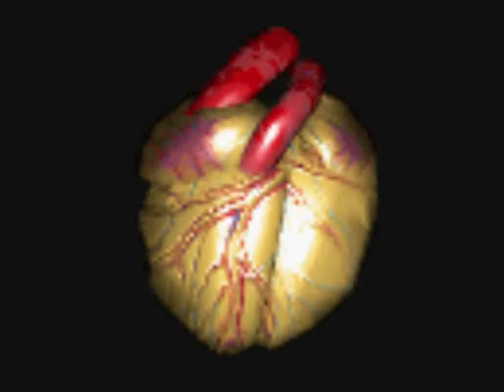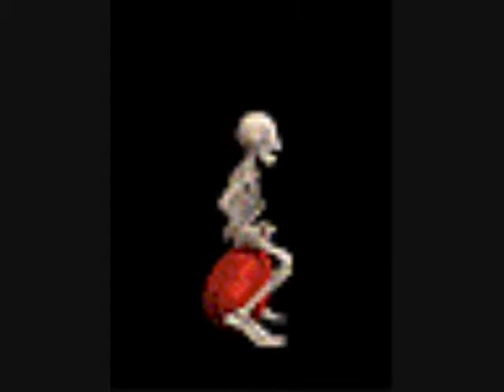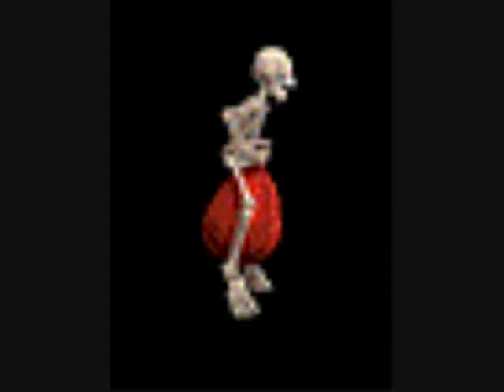Gwar Endless Apocalypse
ENDLESS...
APOCALYPSE...
ENDLESS... ENDLESS...
APOCALYPSE...
There wasn't any reason
To change the melody
Are you a real person
Or do you just play one on TV?
People say - why don't you die?
I keep waking up and when I do I'm alive
Slipping on a lampshade
Wishing you were me
You're just wishing for poop
But happy with pee
We're just part of one filthy family
Its hard to feels so down
and I am getting over
ENDLESS APOCALYPSE...
in the beginning...
ENDLESS... ENDLESS...
ENDLESS APOCALYPSE...
You think that it's over
It really just begun
Watching your hair grow
Is really quite fun
Thought I was thinking
About another time
I'll pursue a career as a mime
Why won't you die?
I keep waking up and when I am I'm alive
Endless apocalypse
To end the beginning
Endless apocalypse
Endless apocalypse today
It's a beautiful day
ENDLESS APOCALYPSE...
ENDLESS... ENDLESS...
ENDLESS APOCALYPSE...
ENDLESS... ENDLESS...
Endless Apocalypse
Endless Apocalypse
Endless Apocalypse today

This is a fan made video featuring the music of Gwar "Endless Apocalypse" Its about life big and small and the cycles of life, death and reproduction, cosmic and microscopic an endless apocalypse.